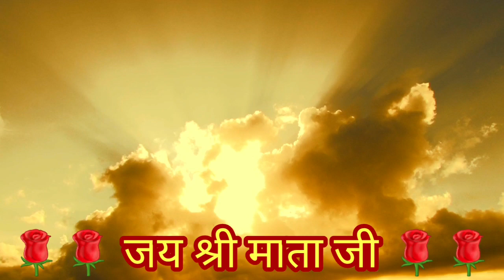सहजयोग #52(दशहरा की महत्ता__विवाह प्रथा__पूजनीय श्री निर्मला माता जी की अमृतवाणी)12012007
विवाह प्रथा

कबीर दिन के 12 बजे अपने आंगन में बैठे काम कर रहे थे।
एक युवक ने सवाल किया ‘‘विवाह करना उचित है या नहीं?’’
प्रश्न सुनकर कबीर चुप रहे!
फिर थोड़ी देर बाद उन्होंने अपनी पत्नी को आवाज दी कहा:-
‘‘जरा लालटेन जलाकर लाओ’’
पत्नी लालटेन जलाकर ले आई!
युवक बोला ‘‘महात्मा जी! आप जो अजूबा है ही!
आपकी पत्नी भी खूब है! अरे धूप में बैठे हो
और यहां लालटेन की क्या जरूरत है?
कबीर बोले- बस! यही तुम्हारे सवाल का जवाब है!
पति-पत्नी में समर्पण हो,  तर्क न हो तो ही विवाह करना उचित है!!

Feel the presence of maa in thoughtless

सहज योग क्या है?🙏🙏🙏🙏🙏🙏🙏
सहज योग (sahaj yoga) का अर्थ है सह आपके साथ और ज जन्मा हुआ योग से तात्पर्य मिलन या जुड़ना।अत: वह तरीका जिससे मनुष्य का सम्बन्ध (योग) परमात्मा से हो सकता है, सहज योग कहलाता है।मानव शरीर में जन्म से ही,एक सुक्ष्म तन्त्र अद्रश्य रूप में हमारे अन्दर होता है, जिसे आध्यात्मिक भाषा में सात चक्र और इड़ा, पिंगला, सुषुम्ना नाड़ियों के नाम से जाना जाता है।इसके साथ परमात्मा की एक शक्ति कुण्डलिनी नाम से मानव शरीर में स्थित होती है।यह कुण्डलिनी शक्ति बच्चा जब मां के गर्भ में होता है और जब भ्रूण दो से ढाई महीने (60 से 75 दिन) का होता है तब यह शिशु के तालू भाग (limbic area) में प्रवेश करती है और मस्तिष्क में अपने प्रभाव को सक्रिय करते हुए रीढ़ कि हड्डी में मेरुरज्जु में होकर नीचे उतरती है, जिससे ह्रदय में धड़कन शुरू हो जाती है।
आत्मसाक्षात्कार को सहजयोग से प्राप्त किया जा सकता है
इस तरह यह कार्य परमात्मा का एक जीवंत कार्य होता है जिसे डॉक्टर बच्चे में एनर्जी आना बोलते हैं।इसके बाद यह शक्ति रीढ़ की हड्डी के अंतिम छोर तिकोनी हड्डी (sacrum bone) में जाकर साढ़े तीन कुंडल (लपेटे) में जाकर स्थित हो जाती है। इसीलिए इस शक्ति को कुण्डलिनी शक्ति बोलते हैं।यह शक्ति प्रत्येक मानव में सुप्तावस्था में होती है।जो मनुष्य या अवतार इस शक्ति के जागरण का अधिकारी है वह यह कुण्डलिनी शक्ति जागृत करता है जिससे मानव को आत्मसाक्षात्कार मिलता है। तब यह कुण्डलिनी शक्ति जागृत हो जाती है और सातों चक्रों से गुजरती हुई सहस्त्रार चक्र पर पहुँचती है।तब मानव के सिर के तालू भाग में और हाथों की हथेलियों में ठण्डी -ठण्डी हवा महसूस होती है जिसे हिन्दू धर्म में परम चैतन्य (Vaibrations), इस्लाम में रूहानी,बाइबिल में(cool Breeze of the Holy Ghost) कहा जाता है।इस तरह सभी धर्म ग्रंथो में वर्णित आत्मसाक्षात्कार को सहजयोग से प्राप्त किया जा सकता है।

सहज योग एक आसान पद्धति है ।हर जगह व हर कार्य व अपने जीवन में इससे अपने आप को अच्छा कर सकता है व दूसरो की बुराइओ को दूर कर सकता हैं। वह समाज को पतन की तरफ जाते हुए उसे ऊपर उठा सकता है।यह बहुत आसान प्रक्रिया हैं जिसे प्रयोग में लाकर स्वास्थ्य अच्छा रख सकते है व बच्चो की स्मरण शक्ति को बढ़ा सकते हैं तथा बच्चो को बचपन में चश्मे चढ़े हुए को उतार सकते है, बुजुर्गो को परेशानियो से बचा सकते है. रेप,मर्डर, व स्त्रियो को अपमान से बचा सकते है।

🌹❤️🌹🙏जय श्री माता जी नमो नमः 🙏 🌹❤️🌹